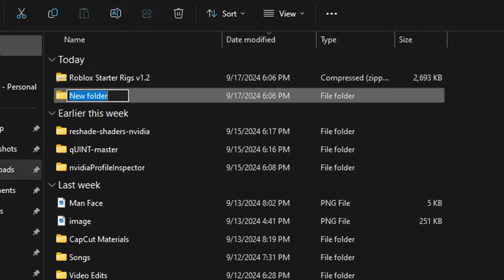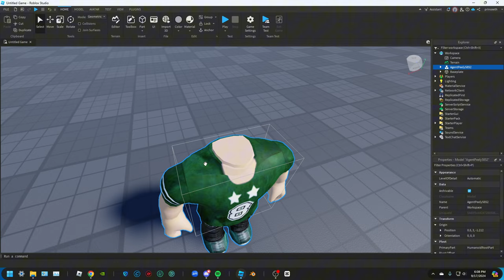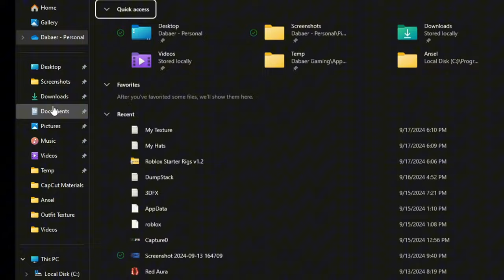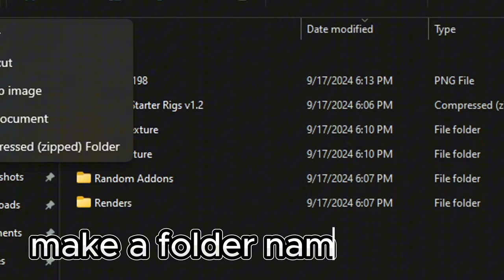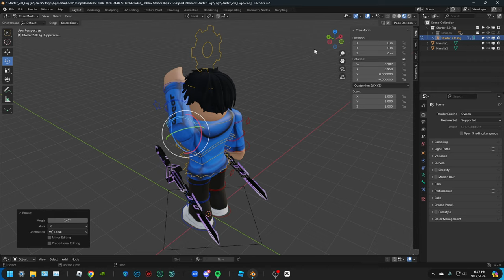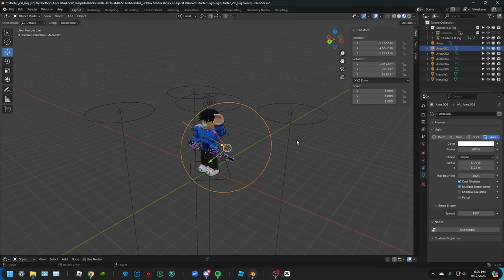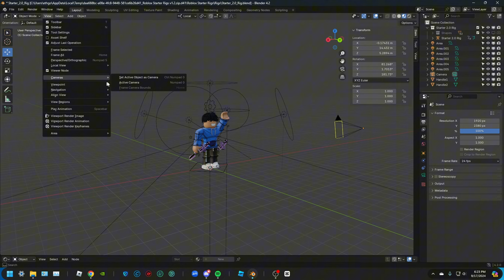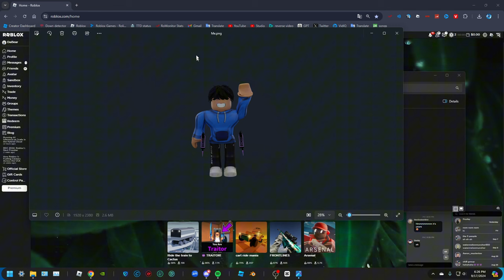I Was Wrong About Everything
This Video Is A Tutorial.
Edits By Blender.
Edits by Capcut.

Not All Music Is Mine It is reserved For Jeff Kale And Other Creators I Do Not Own A License

Quality Meaning: 2160p60 = 4K 60 FPS Ultra HD, 1440p60 = 2K 60 FPS Quad HD, 1080p60 = Full HD 60 FPS

Keyboard I Use:

Links:
--Roblox--

Channel:  @DabearGaming1